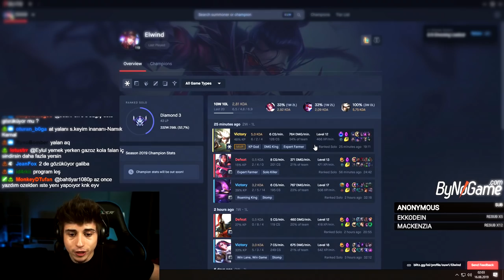ÖĞRETİCİ MORDEKAİSER OYNADIK | MAÇ ÖZETLERİ #19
Selam ben Elwind , maç özetleri #19 'da öğretici mordekeiser oynadık.
Eğlenceli ve güzel bir oyun oldu.